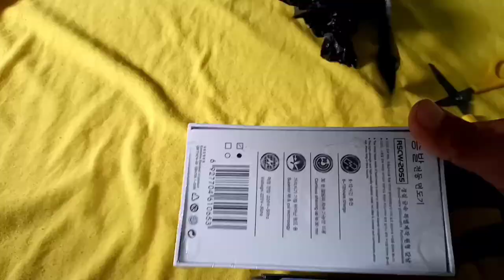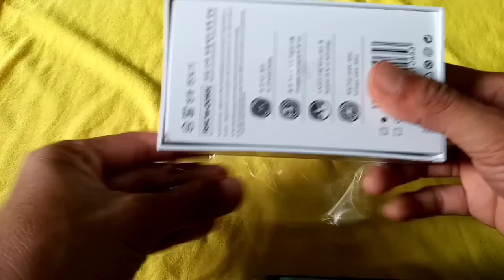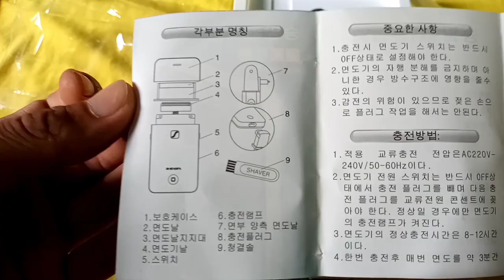Unboxing shengfa + review for a mustache/beard shaver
This machine is a very nice mustache.
 And results were satisfied. The deng has an elegant, simple, elegant elegant, easy to transport.
 To the men you must be obliged to know and possess it and not forget to the ladies I can also use it on the ladies. It could use an armpit. Or make her presents to her friends sumi, her boyfriend, or her relatives.
 Lnstragrams: med_backs
Tools # tools # tools # shaving machine unboxing review # packing